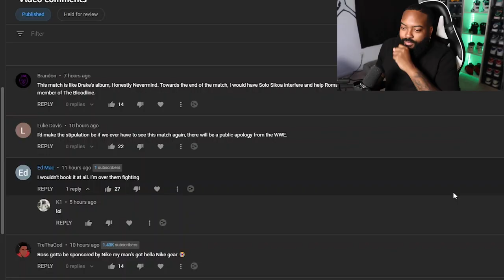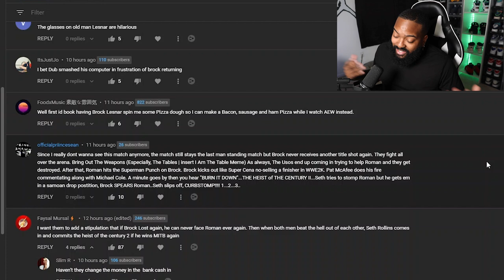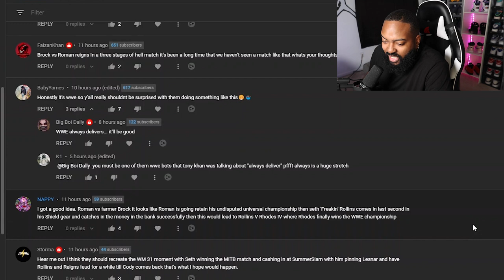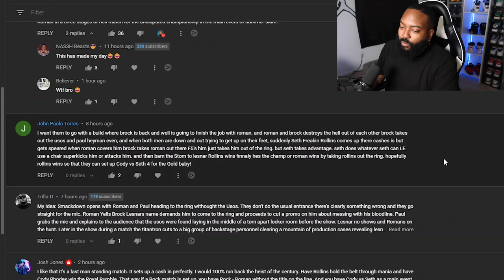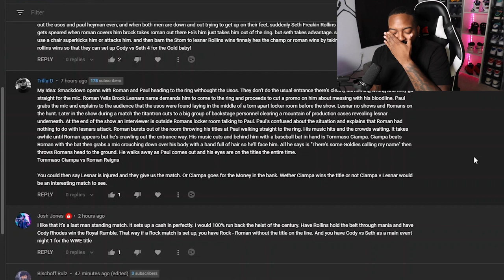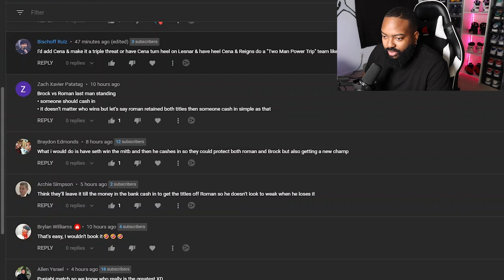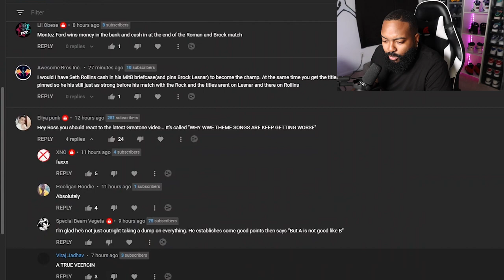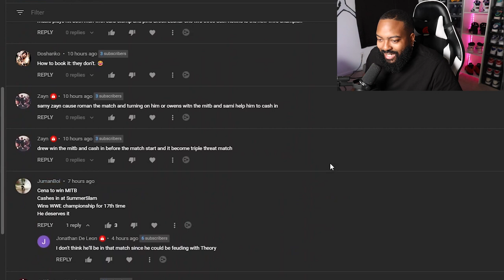Subscribers booking the main event of Summer Slam 2022